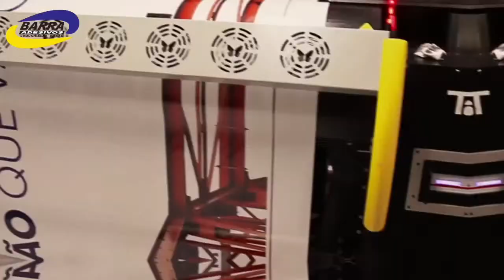João Neto e Frederico agita esse domingo em Barra Bonita